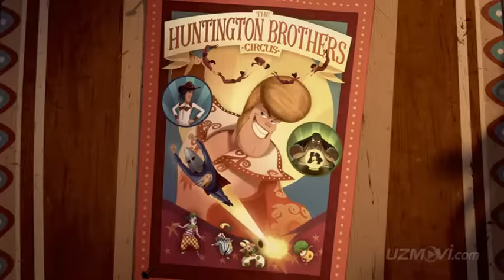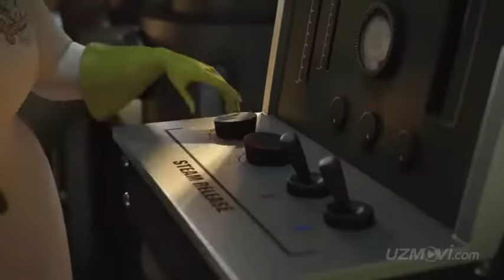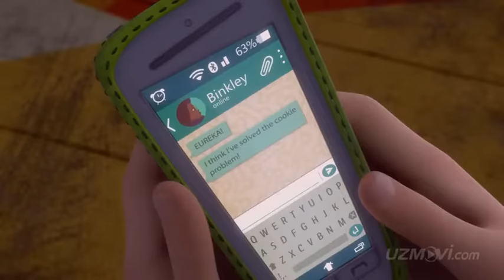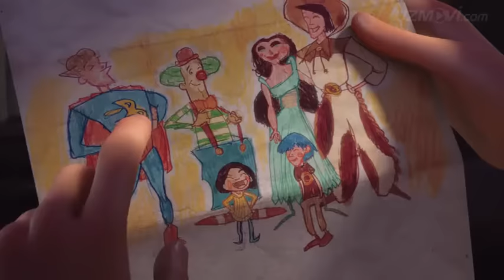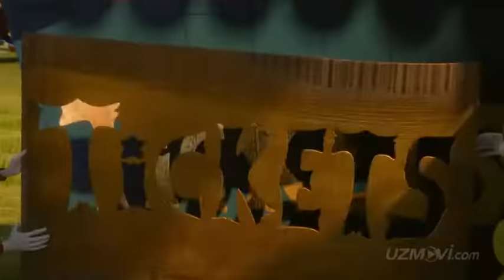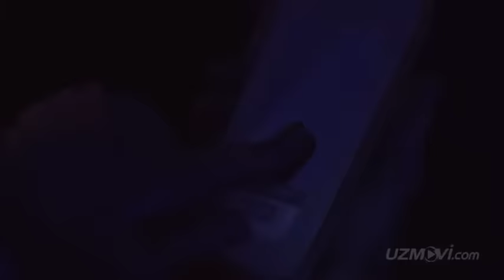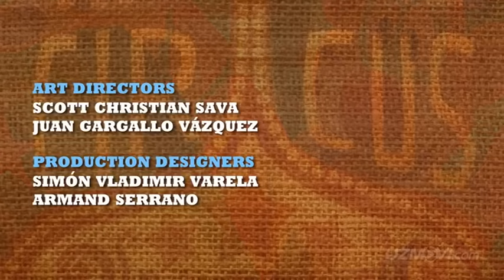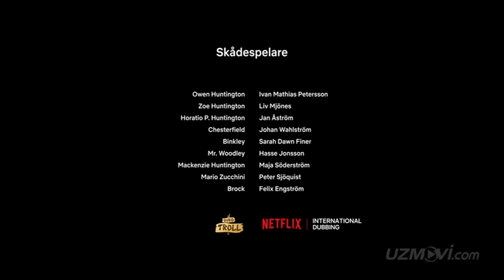G'aroyib sirk 2022 multfilm uzbek tilida | Гаройиб сирк 2022 мултфилм узбек тилида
Ushbu multfilm uzmovi.com saytidan yuklab olingan!
Agar ushbu multfilm yoqqan bo'lsa layk bosishni unutmang!
Patpisatsiya tugmasini bosib qoying. Shunda yangiliklardan bexabar qolmaysiz!
Ushbu muktfilm haqida o'z fikrlaringizni kamentariyada yozib qoldiring!